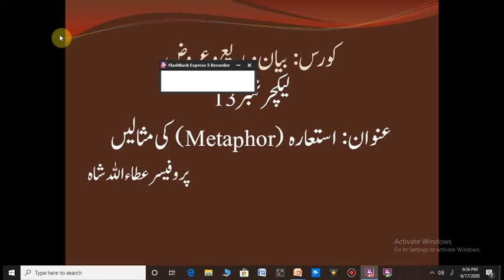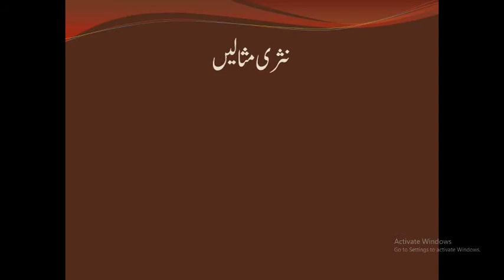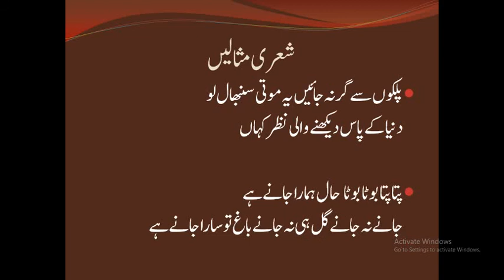Istiara ki misalen, Lecture 13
Teaching examples of metaphor from Urdu poetry. Lecture for BS Urdu.
Istiara ki sheri misalen.
استعارہ کی شعری مثالیں۔
استعارہ کیا ہے
What is metaphor